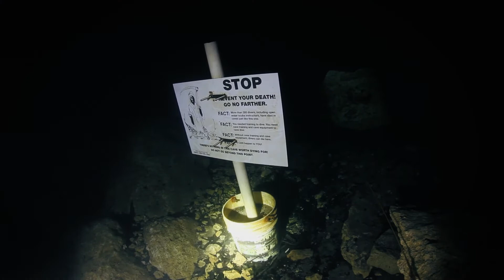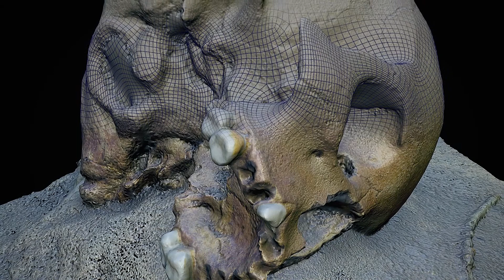Exploring with Jill Heinerth: What is an Explorer?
Canadian Geographic Education is thrilled to premiere a new video series: Exploring with Jill Heinerth. In the first video of the series, Jill dives into her life as a world-renowned explorer. Citing influences from early space exploration, Jill shares an intimate portrait of her career while taking us from Canada's High Arctic to caves in the Ottawa River watershed. Along the way, she will define what it means to be an explorer and discuss how she was inspired at a young age to create her own explorer mindset.

The next two videos will premiere this summer, follow @CanGeoEdu on Twitter for more details!